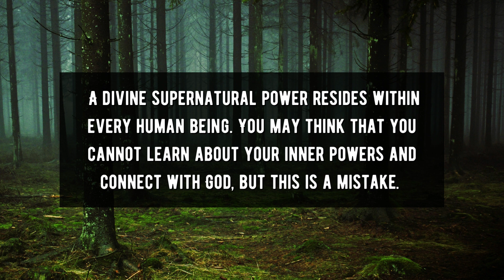God: Identify The Essence Of Life | God Message For You Today | God Says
1. God Message
2. God's message
3. God message for me
4. God message for you
5. God Message Today
6.  Message from god
7. Bible message
8. God's Message for me today
9. inspiration of god
10. inspiration from god
11. Jesus quotes
12. god quotes
13. Christian Motivation
14. Jesus message
15. Christian inspiration
16. word of god
17. morning inspiration
18. goodness of god